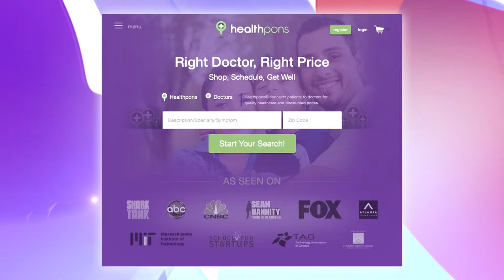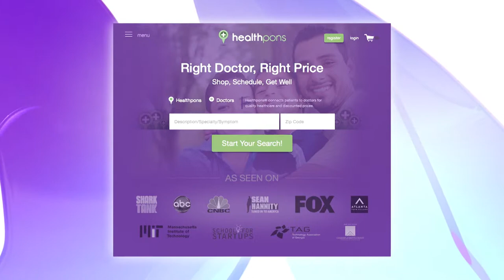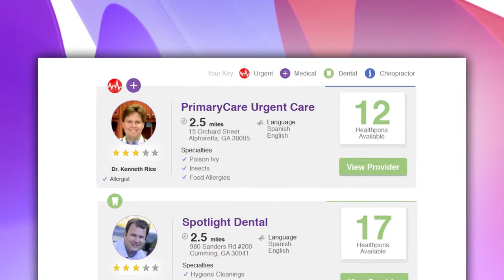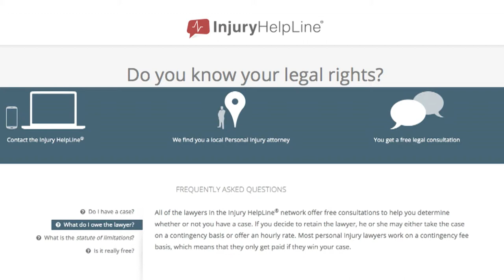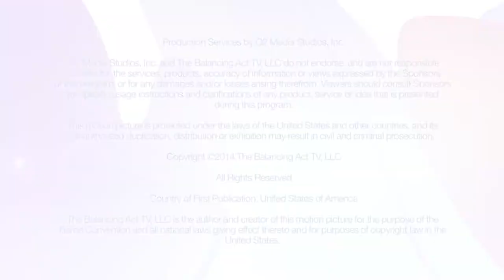The Balancing Act Talks Legal Rights, Right Doctor, Right Time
Today's show is about rights -- starting with understanding your legal rights after an accident, plus how to find the right doctor at the right time at the right price with an online healthcare pricing site.
BA2815